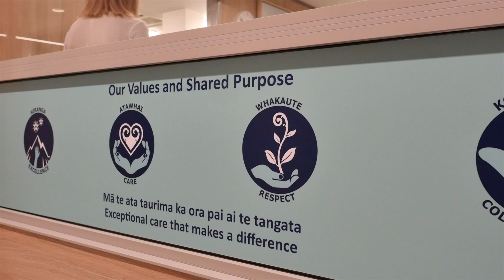Quality Awards 2022: Scrub vs Rub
Scrub vs Rub is a project that illustrates the opposing methods for appropriate surgical hand asepsis. The project team researched peer-reviewed literature from around the world and assessed the products, techniques, and attitudes of those that “scrub” at Mercy Hospital Dunedin to ensure our processes live up to the current best practice standards.

Learn more in this video. Thanks to the team at Firebrand for the fantastic videography.